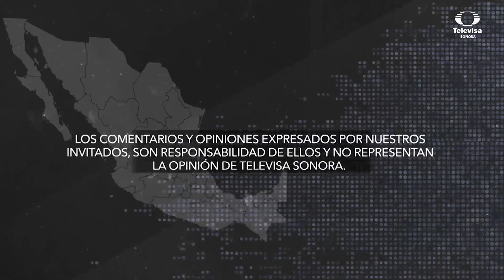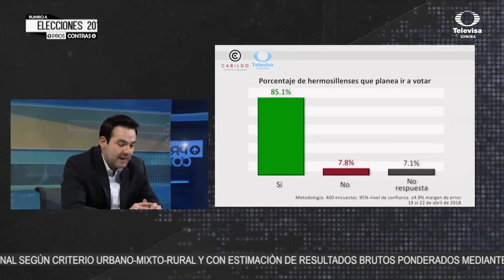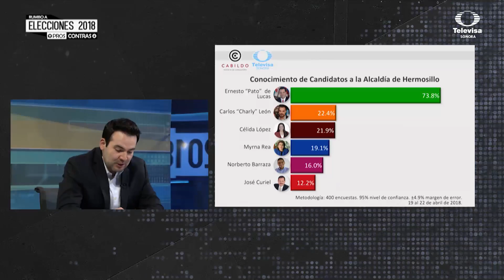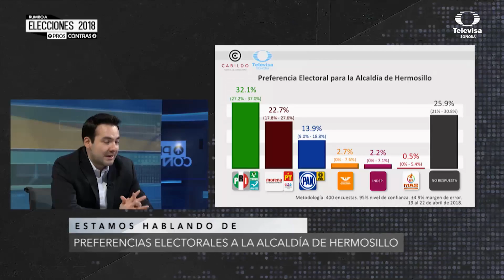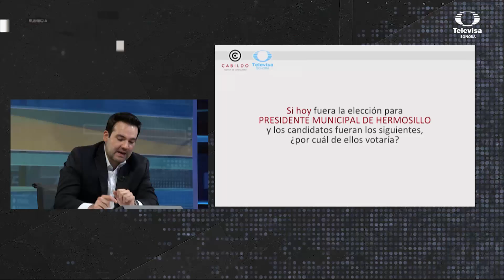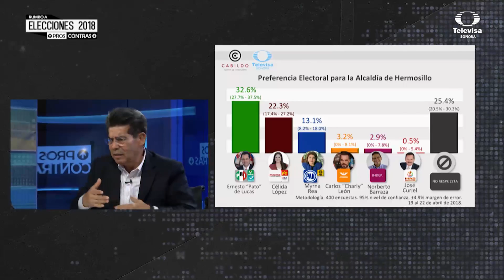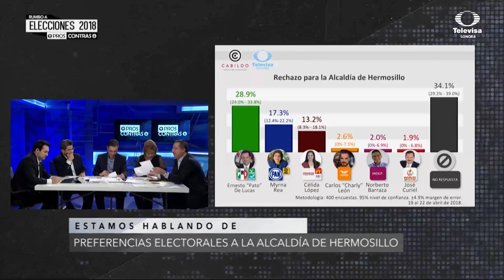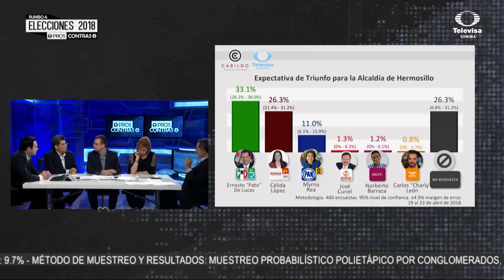Periodistas analizan encuesta de Candidatos a alcaldía | Pros y contras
Sergio Valle analiza junto con reconocidos periodistas sonorenses la primera encuesta de la Agencia Cabildo sobre preferencias electorales en la elección al Senado en Sonora. Participan: Francisco Javier Ruiz Quirrín, Juan Carlos Zúñiga, Soledad Durazo y Sergio Holguín, director general de Cabildo.